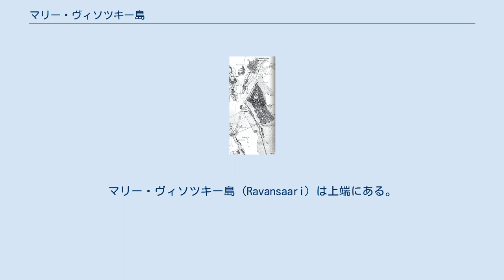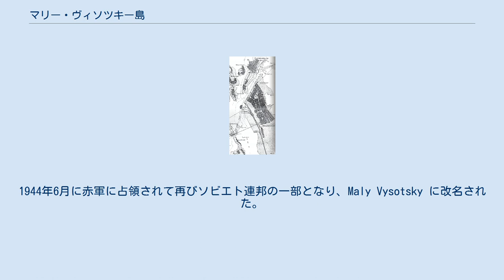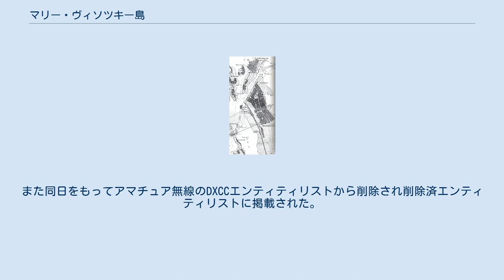マリー・ヴィソツキー島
フィンランド・ロシア関係
ヴィソツク (Uuras) 周辺を示すフィンランドの古い地図。
マリー・ヴィソツキー島 (Ravansaari) は上端にある。
 マリー・ヴィソツキー島（マリー・ヴィソツキーとう、Maly Vysotsky、ロシア語: Малый Высоцкий、フィンランド語: Ravansaari）は、ロシア北西部にあり、フィンランドが租借していた島である。
ヴィボルグの南西12kmのヴィボルグ湾内、ヴィソツクのすぐそばに位置する。
 1918年から1940年までの間は Ravansaari と呼ばれるフィンランド領で、林業に従事するフィンランド人が1,000人ほど居住していた。
第二次世界大戦中の1940年に、周辺地域と共にソビエト連邦に併合されて、カレロ・フィン・ソビエト社会主義共和国の一部となった。
1941年にフィンランド軍が奪回し、フィンランドに併合された。
1944年6月に赤軍に占領されて再びソビエト連邦の一部となり、Maly Vysotsky に改名された。
1963年に、サイマー運河と共にフィンランドが50年間租借する条約が結ばれた。
 この租借条約に加えて、フィンランドからもロシアからも分離していることから、アマチュア無線ではこの島を独立した「エンティティ」として扱っていた（ハワイやアラスカと同様）。
さらに、20世紀直前にアレクサンドル・ポポフが初めて無線通信実験を行なったのがこの付近であることから、DXペディション愛好者にとって魅力的な地となっていた。
このようなペディションはすべてフィンランドとロシアのグループが行なっていて、初めて運用が行なわれたのは1988年である。
 2010年にフィンランドとロシアの間で調印された新たなサイマー運河の租借条約にはこの島は含まれておらず、再びロシア政府が管理することになった。
条約は2012年2月17日に発効した。
また同日をもってアマチュア無線のDXCCエンティティリストから削除され削除済エンティティリストに掲載された。
 2013年、租借期限を迎えた。
 ^ Malyj Vysotskij Island Added to DXCC Deleted Entities List